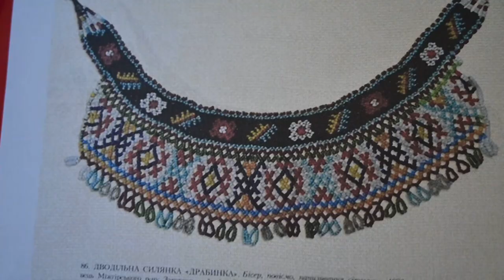Gyöngyfűző tábor - Dombóvár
Dombóvárról Gunaras felé vettük az irányt, ahol egy olyan társaságot látogattunk meg, akik különböző gyöngyfűzési technikákkal foglalkoztak egy héten keresztül.